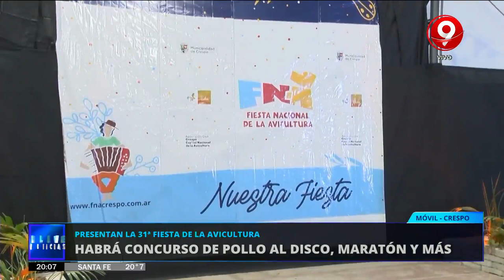Presentaron la Fiesta de la Avicultura en Crespo